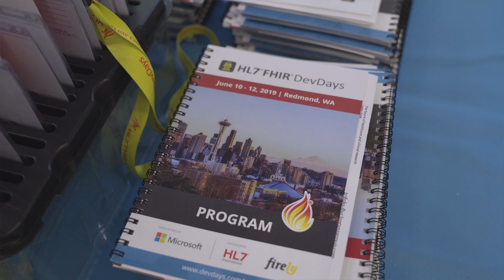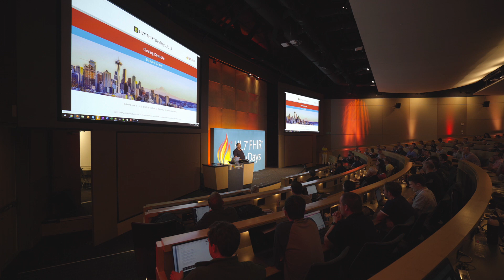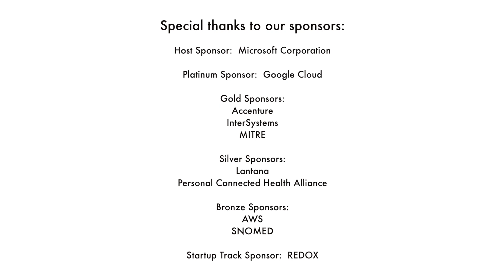Highlights from HL7 FHIR Dev Days 2019 in Redmond, WA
This video recaps the highlights of HL7 FHIR Dev Days 2019 held in Redmond, Washington on Microsoft's campus. The event was organized by Firely and HL7 International.

The video includes interviews with global industry leaders and FHIR experts Viet Nguyen, Mickey Tripathi, Josh Mandel, Michelle Miller, David Hay, Lloyd McKenzie, Paula Braun, Ed Hammond, Wayne Kubick, Dave deBronkart and Simone Heckmann.